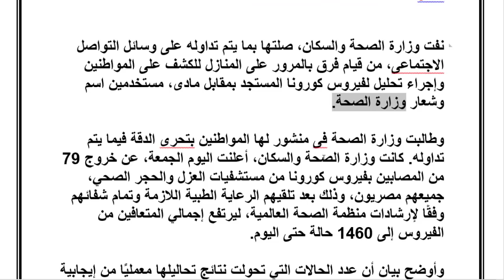تحذير هام وعاجل من وزارة الصحة لكل المصريين